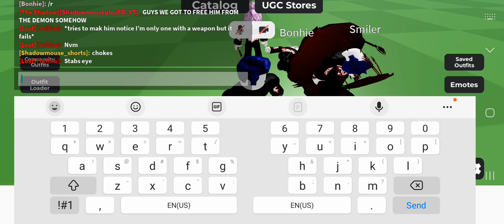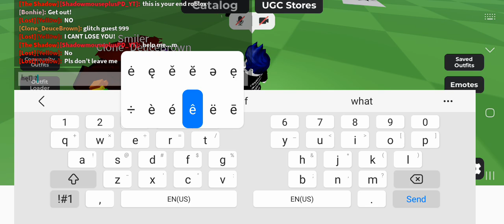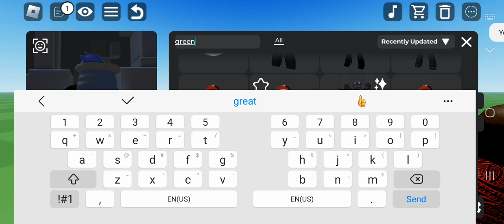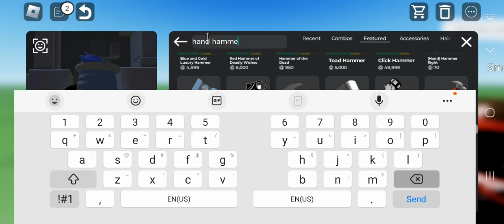The Forbidden Of Roblox episode 1: The story of guest 999